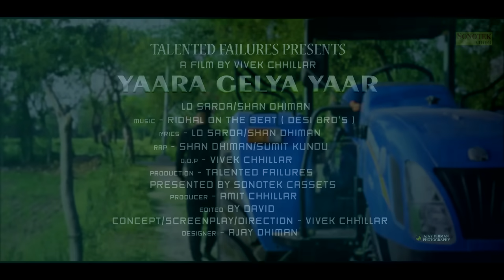Yaara Gelya Yaar || L.D Sarda, Shan Dhiman || Vivek Chhillar || Latest Haryanvi Songs 2018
New Most Popular Haryanvi Songs Haryanavi 2018 ,New Most Popular Haryanvi DJ Songs Of 2018 ,Haryanvi Dj Songs.

Sonotek Cassettes Present “ Yaara Gelya Yaar” a Latest New Haryanvi Song 2018. We present to you “Sonotek ” Song by  L.D Sarda / Shan Dhiman Directed by " Vivek Chhillar " exclusively on Sonotek.

Video Credits :

Title Song :- Yaara Gelya Yaar
Singer :- L.D Sarda / Shan Dhiman
Lyrics :- L.D Sarda / Shan Dhiman
Music Director :- RIDHAL ON THE BEAT (DESI BRO'S)
Rap :- Shan Dhiman / Sumit Kundu
Video Director :- Vivek Chhillar
DOP :- Vivek Chhillar
Edit Video :- David
Production:- Talented Failures
Producer : Amit Chhillar
Designer :- Ajay Dhiman

Operator Codes :-

1.Gelya Yaar
BSNL N/W SMS Gelya Yaar To 56799
Jio Users Can Set This Callertune from JIO MUSIC APP